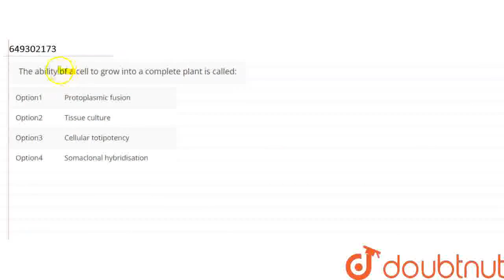The ability of a cell to grow into a complete plant is called: | CLASS 12 | BIOTECHNOLOGY-PRINCI...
The ability of a cell to grow into a complete plant is called:
Class: 12
Subject: BIOLOGY
Chapter: BIOTECHNOLOGY-PRINCIPLES AND PROCESSES
Board:CBSE

👉 Have Any Query? Ask Us.